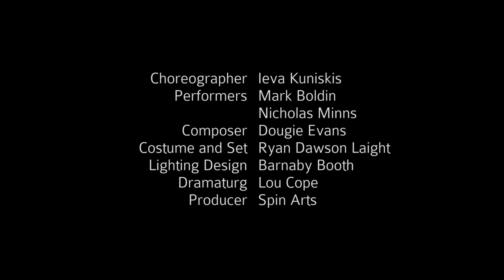They Live Next Door. Choreographer Ieva Kuniskis. Trailer 1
Choreography & Direction - ieva Kuniskis
Performers - Nicholas Minns & Mark Boldin
Composer - Dougie Evans
Costume & Set - Ryan Laight
Lighting Design - Barnaby Booth
Dramaturgy - Lou Cope
Producer - Spin Arts

Commissioned by: Swindon Dance
Funding by: Arts Council England via Grants for the Arts.
Supported by: Pavilion Dance South West. The Point Eastleigh. Theatre in the Mill Bradford. The Mill Arts Centre Banbury. Laban Theatre.